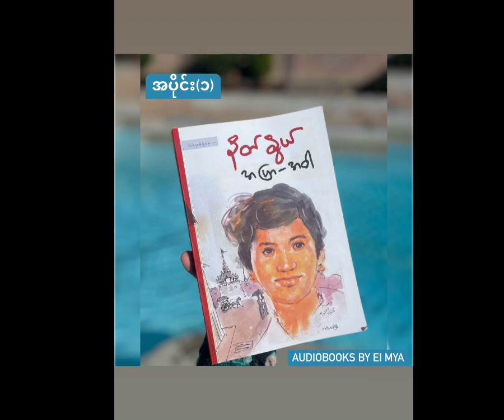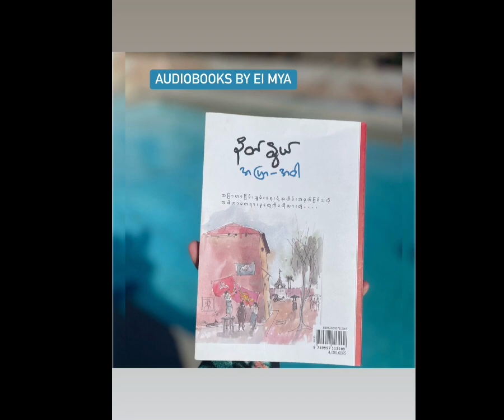“အပြာ-အဝါ” နတ်နွယ် (၁၉၆၇) - အပိုင်း(၁)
ဆရာနတ်နွယ် ရေးသားထားသောဤ “အပြာ-အဝါ” စာအုပ်တွင်ပါဝင်သော  "အပြာ" နှင့် "အဝါ" ဝတ္ထု ၂ပုဒ် အား အသံ စာအုပ်အဖြစ် ဖတ်ပြ ပေးရင်း ဆရာ့အားလေးစားစွာ ဂါရဝ ပြု အပ်ပါသည်။